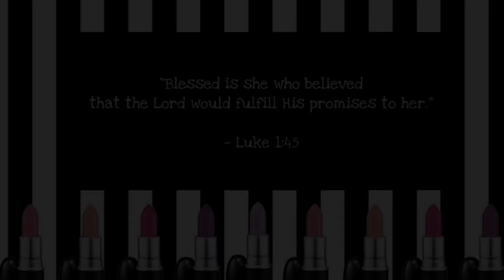Correcting Imperfection - Mature Skin Makeup